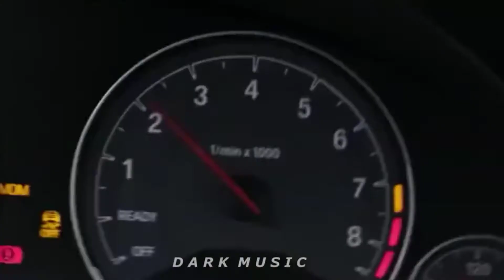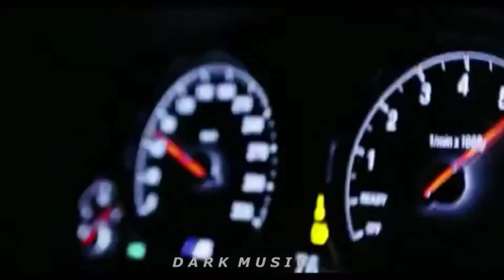Ilkan Sencan - Do It (Remix)